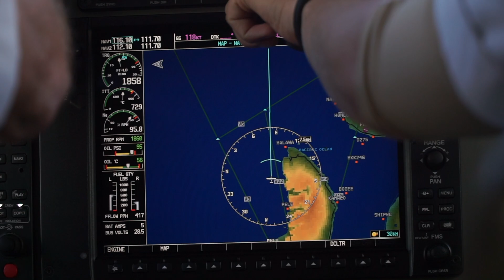Hawaii 10lb bonefish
My wife and I went to Hawaii to vacation with friends and snuck away for a couple days to fly fishing. We found 4 bonefish over 7lbs and 1 @10lbs!